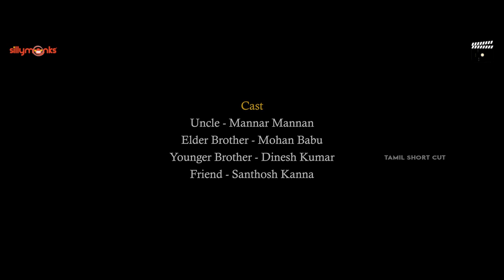Arasiyal Pazhagu | Tamil Political Short Film | அரசியல் பழகு | Tamil Shortcut | Silly Monks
This Short Film is made to encourage Youths to bring change in society through entering Politics. This film also narrates the political principles and the difference between Clean and Dirty Politics. The content of this film will give a better understanding of the possible contributions that can be made by the Millenials/ Younger generation to change the Political system.

Final Credits:
77 Creations
A Film By
Mohan Babu Krishnamurthy      (MBK)
Cinematographer: Ravan
Assistant Director: Umamaheswaran
Editing: Goutham Vickee
Designs: D. Harikrishnan
P R O: Kogilan
Dubbing : S-Cube Studioz

Media Partner: Tamil ShortCut